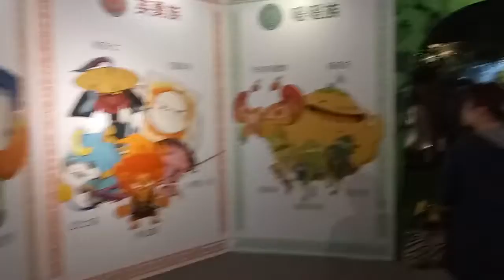kids playground ~indoor outdoor -孩子們的遊樂場〜子供たちの遊び場〜-어린이 놀이터 ~妖怪手錶 ~ otoro